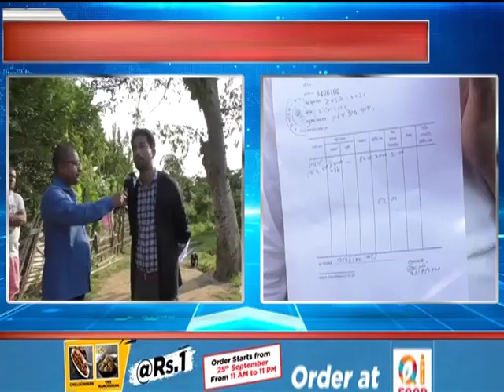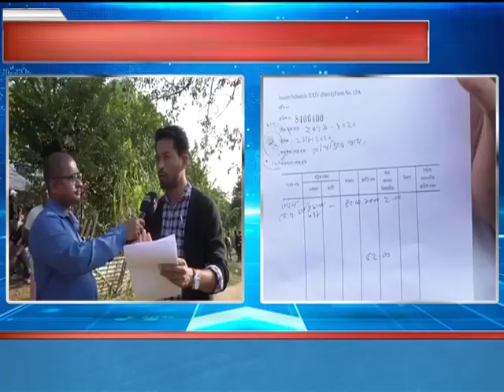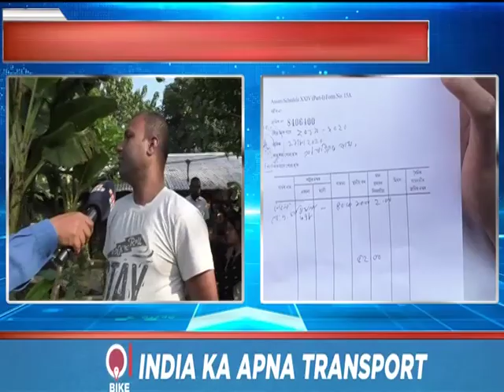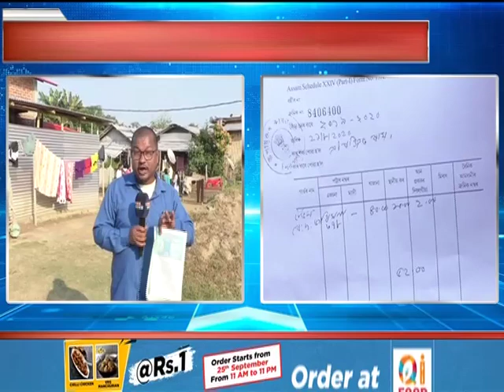Land mafias in Sivasagar carrying out illegal activities openly